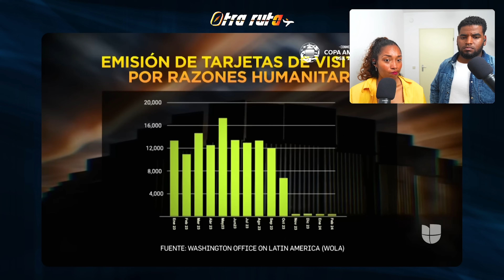INMIGRANTES SUFREN: ATRAPADOS ENTRE MÉXICO Y EE.UU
Los inmigrantes sufren mientras están atrapados entre México y Estados Unidos, dos países que parecen jugar con sus destinos. 🇲🇽🇺🇸 Miles de personas huyen de sus hogares en busca de una vida mejor, pero se encuentran en un limbo de sufrimiento, represión y falta de oportunidades.

En este video, exploramos cómo la crisis migratoria afecta a quienes intentan cruzar la frontera, los obstáculos que enfrentan y cómo la política de ambos países juega un papel crucial en su destino. Desde campamentos en condiciones inhumanas hasta el rechazo en las fronteras, los inmigrantes se ven atrapados en un ciclo de desesperación.

🔴 Lo que encontrarás en este video:

Las historias desgarradoras de los inmigrantes varados en la frontera.
Cómo las políticas de México y Estados Unidos afectan a las familias migrantes.
El sufrimiento diario de quienes esperan su oportunidad de cruzar.
Análisis de expertos sobre la situación migratoria en América del Norte.
🔥 No te pierdas esta reveladora mirada a una de las crisis humanitarias más urgentes del continente.

👉 Mira el video completo y descubre lo que está ocurriendo entre las fronteras de México y Estados Unidos.

ENTRA A NUESTRO GRUPO EXCLUSIVO DE TELEGRAM Y SÉ EL PRIMERO EN VER LOS VIDEOS Y OTRAS COSAS👇🏼😎🔥

Plataforma que usamos para la musica de nuestros videos